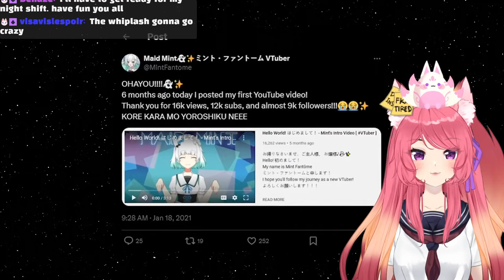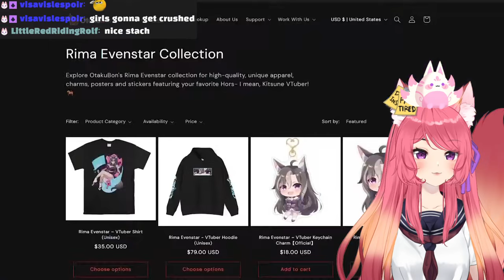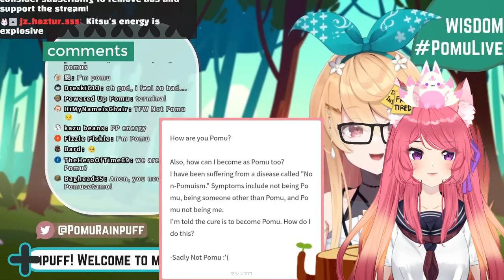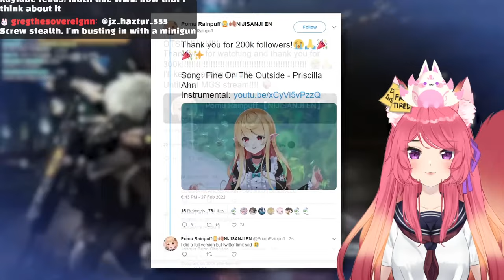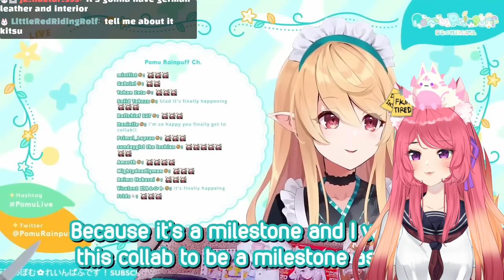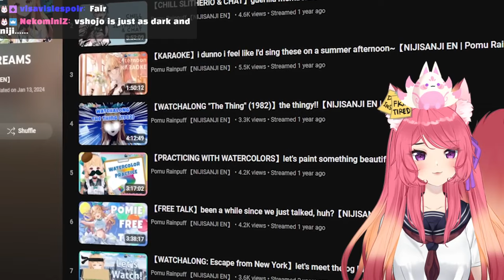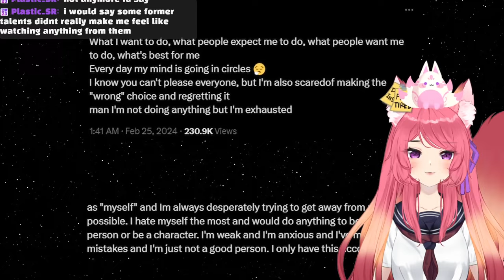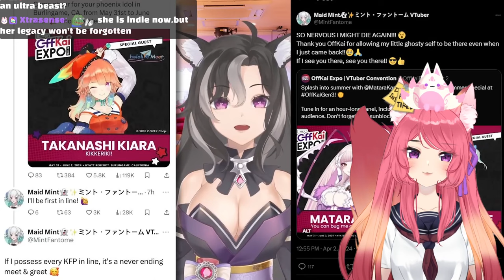Maid Mint's Triumphant Return | Kitsu reacts to Rima Evenstar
◆ FOLLOW ME ◆